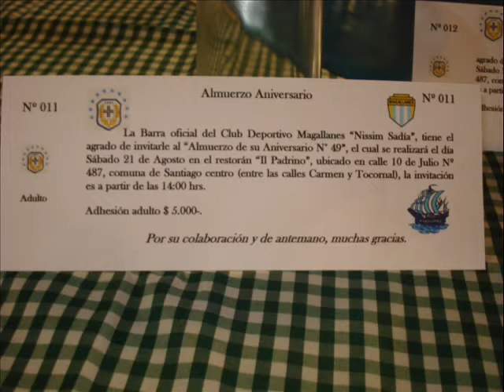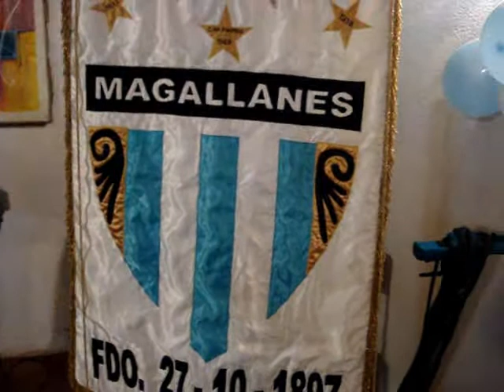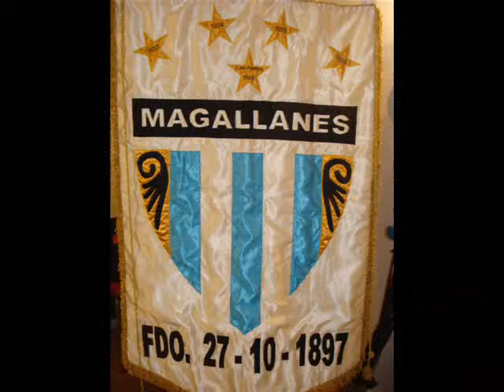aniversario Barra Nisim Sadia